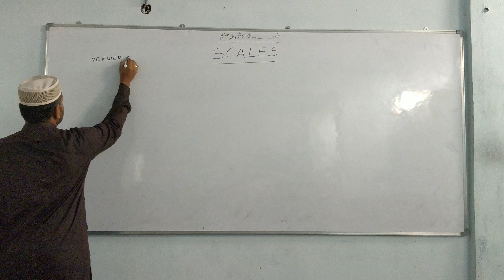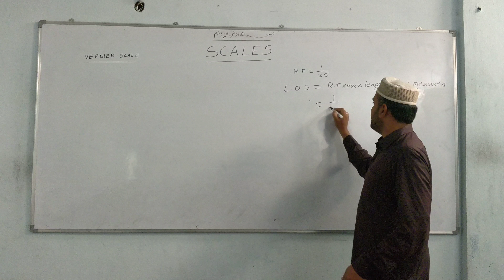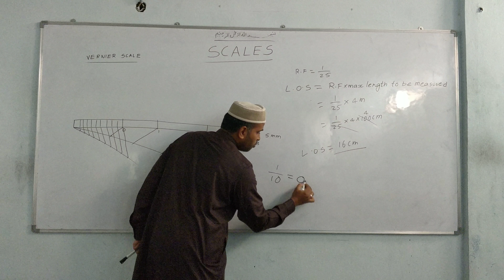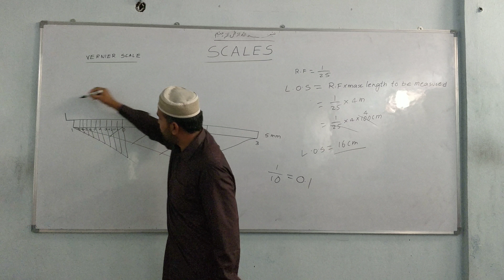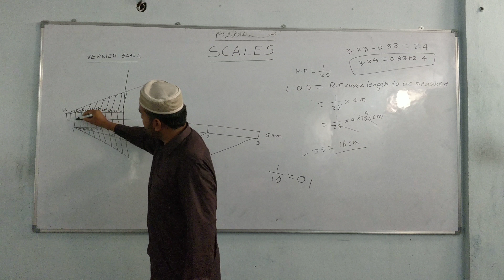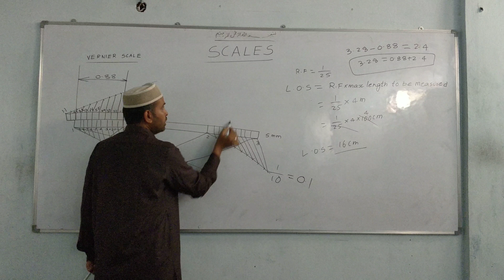VERNIER SCALE (ENGINEERING DRAWING)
scales by qayyum tutorials